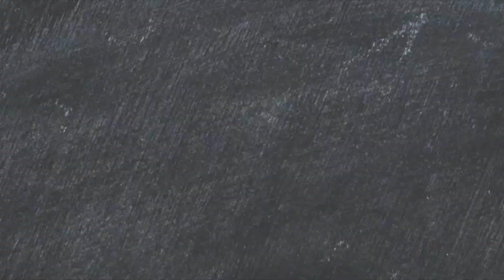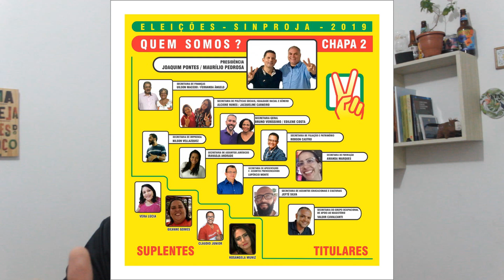ELEIÇÕES SINPROJA 2019 | ANÁLISE DAS PROPOSTAS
Nesse segundo vídeo analiso e comparo as propostas das Chapas 1 e 2 que disputam a diretoria do Sindicato dos Trabalhadores em Educação - SINPROJA.

Eleições Sinproja | Chapa 1 ou Chapa 2? -

Lei 377/2009 -

Lei das Escolas Integrais -

Jaboatão Prev -